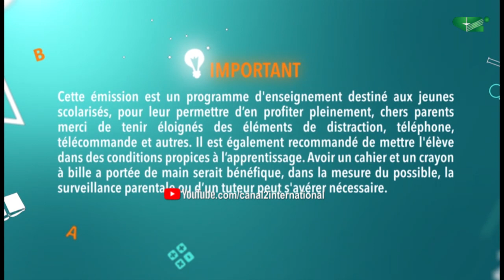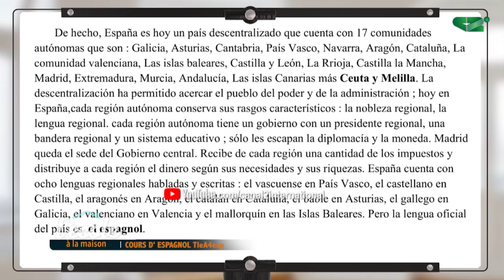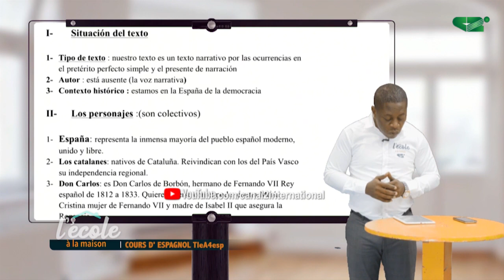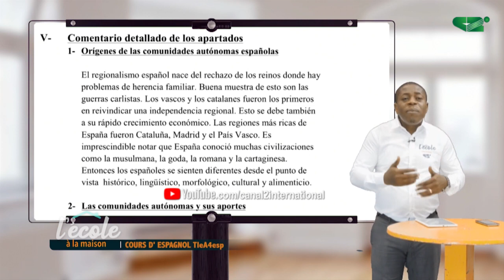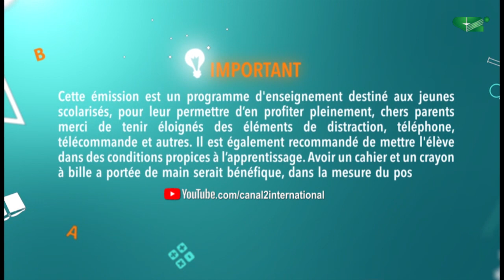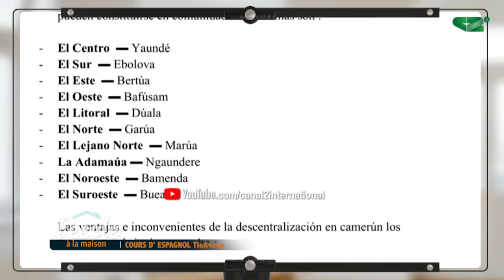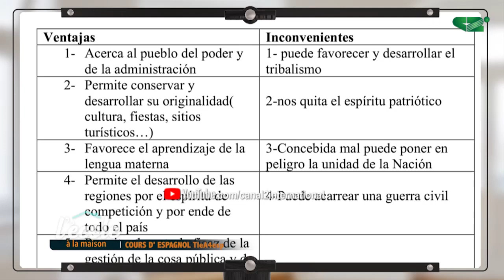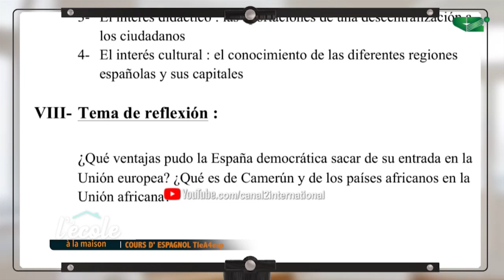L'ECOLE A LA MAISON - 14H30 - ESPAGNOLE - (ESPANA EN LA ACTUALIDAD) - CLASSE de Tle A4esp N°2